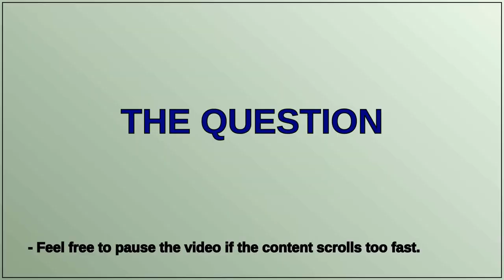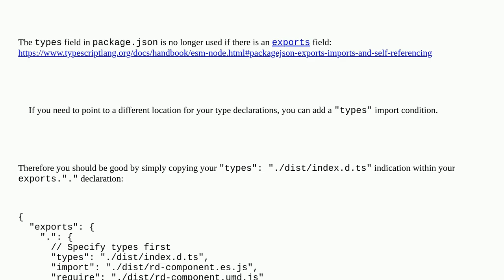The xxxx library may need to update its package.json or typings.ts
A special thanks goes out to the community

  reactjs vite typescript